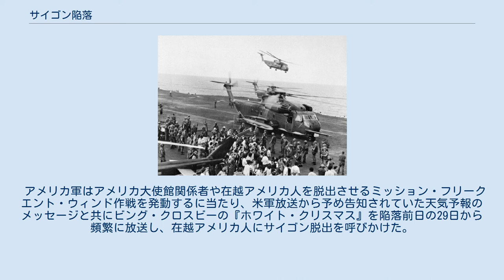サイゴン陥落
サイゴンに進軍した北ベトナム軍の進路 陥落直前にサイゴンを脱出し、空母ミッドウェイに到着した南ベトナム市民 サイゴン陥落（サイゴンかんらく、英語: Fall of Saigon）または4・30事件（ベトナム語：Sự kiện 30 tháng 4 năm 1975/ 事件30𣎃4𢆥1975）は、ベトナム戦争の最末期、1975年4月30日に北ベトナムによって南ベトナムの首都サイゴン（現在のホーチミン市）が接収された出来事である。
 「陥落」という表現はアメリカ側や反共志向の強い越僑により使われるもので、ベトナム共産党はこれを「サイゴン解放（ベトナム語：Sai Gòn Giải Phóng/ 柴棍解放）」と呼び、共産主義陣営による南北ベトナム統一が決定的となった出来事としている。
 1975年になると、北ベトナムはホー・チ・ミン作戦を発動し、南ベトナムから国民が国外脱出を始めていた。
アメリカ合衆国も南ベトナムを見捨てて支援を断った為、北ベトナムの勝利は決定的となった。
 北ベトナムの軍隊がサイゴンに到着し、11時30分に南ベトナム大統領官邸（現在の統一会堂）に到着すると、北は南の大統領チャン・バン・フォンに対して辞任を要求した。
フォンは北側の要求に応じて大統領を辞任し、ズオン・バン・ミンに引き継いだ。
これによってミンはベトナム共和国の最後の大統領となった。
 アメリカ軍はアメリカ大使館関係者や在越アメリカ人を脱出させるミッション・フリークエント・ウィンド作戦を発動するに当たり、米軍放送から予め告知されていた天気予報のメッセージと共にビング・クロスビーの『ホワイト・クリスマス』を陥落前日の29日から頻繁に放送し、在越アメリカ人にサイゴン脱出を呼びかけた。